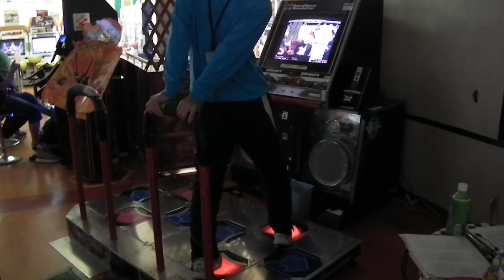PFC 6th (Repechage) - 女々しくて (SP) [CHA] (Played by KOTONE) - DDR Play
Event : Pacific Foot Colosseum 6th -Maximum Heat Capacity-
Date : 2012/01/08
Location : TOYS Obiyamachi (Kochi Pref.)

Player : KOTONE
Result : 982760 / 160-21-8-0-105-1 MAXCOMBO 173 AA

DDR 大会『Pacific Foot Colosseum 6th ～Maximum Heat Capacity～』 Single 部門 補選
プレイヤー : ことね